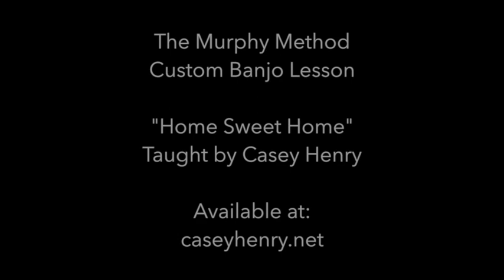Home Sweet Home - Excerpt from the Custom Banjo Lesson from The Murphy Method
Casey Henry plays through Earl Scruggs's arrangement of "Home Sweet Home" in drop-C tuning (gCGBD) The lesson for this (explained in complete detail) can be ordered (Please note this is not the actual lesson but just a demonstration.) All songs taught the Murphy Method way: by ear, NO TAB!

Information on Casey's signature model Kel Kroydon banjo (played above) can be found